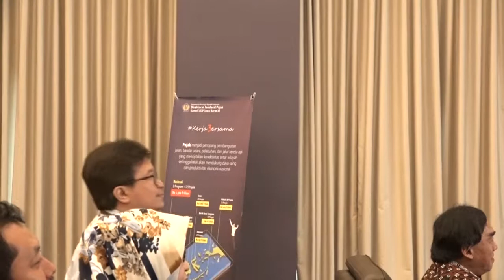SEMINAR NASIONAL PAJAK DAN PENGUKUHAN RELAWAN PAJAK 2019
Seminar nasional dan disertai dengan pengukuhan relawan dari beberapa universitas dan kerjasama universitas Gunadarma dengan Kanwil DJP jawa barat III

Ayo bayar pajak karna pajak kita untuk kita.